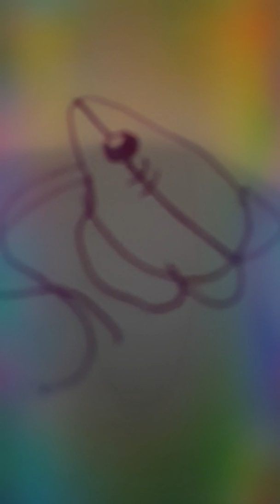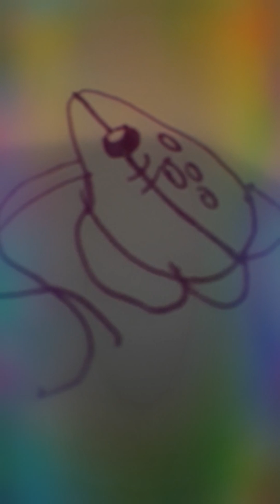How to draw a cartoon gourami